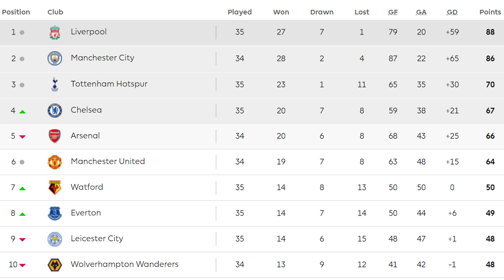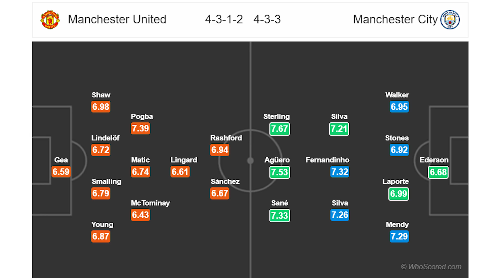LA PREMIER LEAGUE SE DECIDE EN OLD TRAFFORD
El Manchester City visita esta noche Old Trafford. Una victoria en casa del eterno rival le acercaría de forma casi definitiva a la Premier League. Mientras, el Liverpool aguardará un favor de su acérrimo rival histórico para recuperar el liderato.

Recuerda, cada día, a la misma hora, la noticia del día en el fútbol inglés.